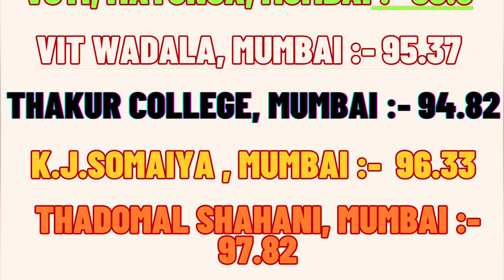"ALERT 🚨 MHTCET 2024 ANSWER KEY DECLARE UPDATE :- MUMBAI LOW PERCENTILE COLLEGE CUTOFF 💯."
"ALERT 🚨 MHTCET 2024 :- ANSWER KEY DECLARE DATE PCM/PCB 📅 HOW TO DOWNLOAD IN MOBILE 📱."